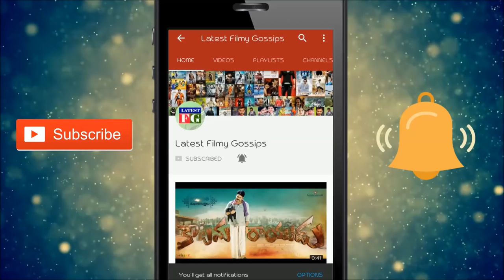PawanKalyan Fan Sensational Comments on Gold Medal Winner Venkat Rahul Ragala | Latest Filmy Gossips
Watch: PawanKalyan Fan Sensational Comments on Gold Medal Winner Venkat Rahul Ragala | Latest Filmy Gossips.